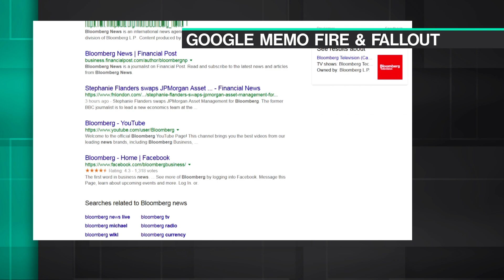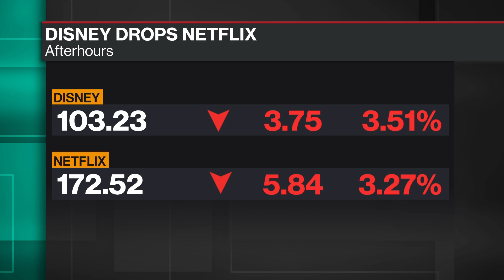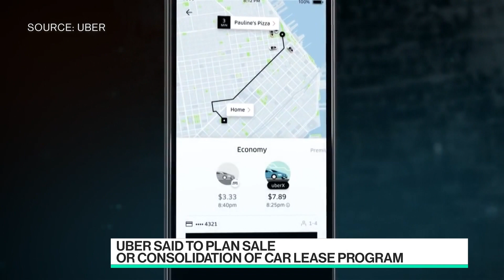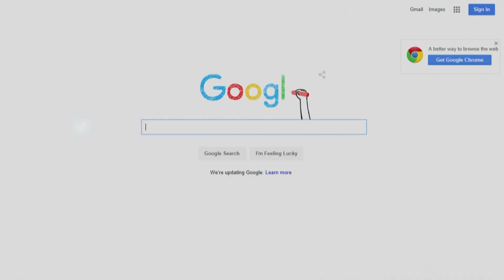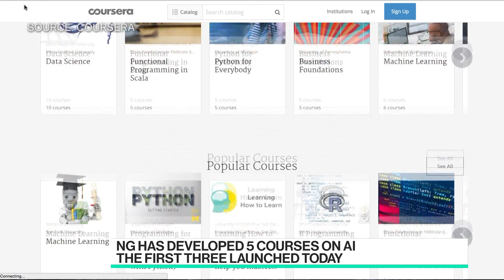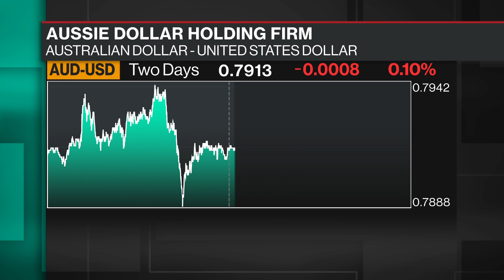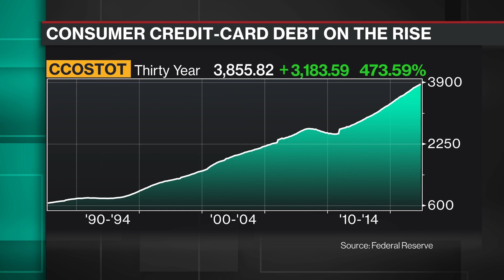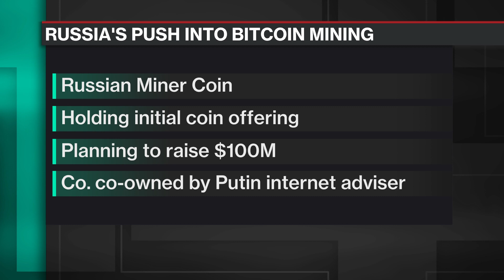Full Show: Bloomberg Technology (08/08)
Aug.08 -- Guests include: Coursera co-founder Andrew Ng, LendingClub CEO Scott Sanborn and Walt Disney Co. CEO Bob Iger.